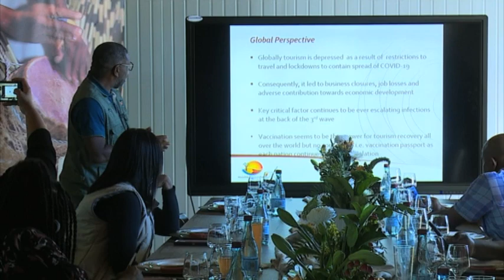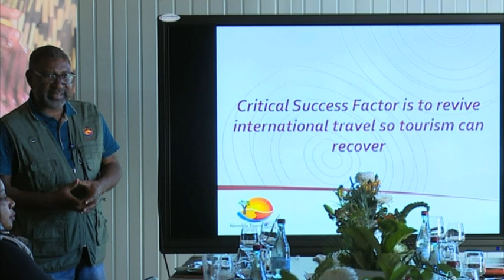Namibia ready to host UNWTO's Brand Africa conference